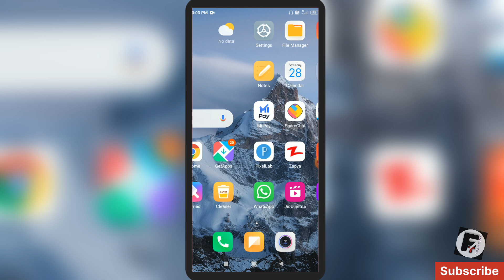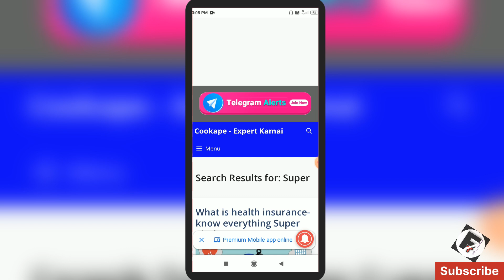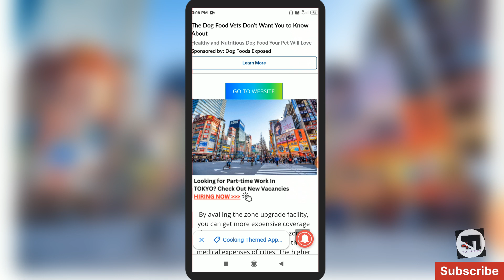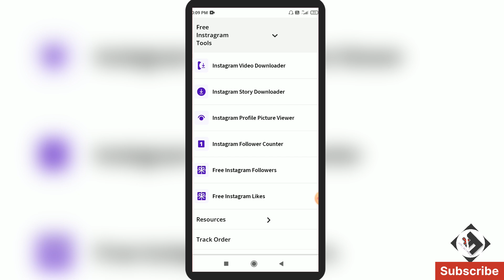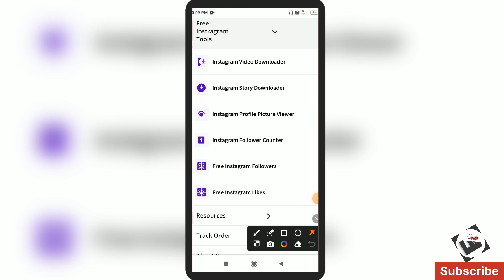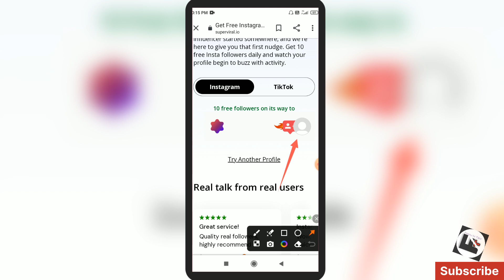Free🚀। Instagram Par Follower Kaise Badhaye । how to increase followers on Instagram